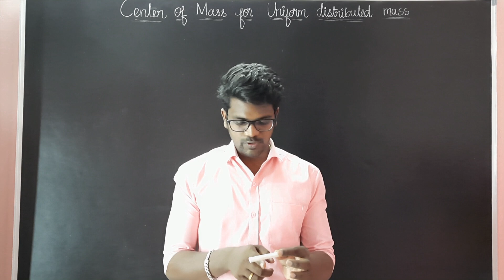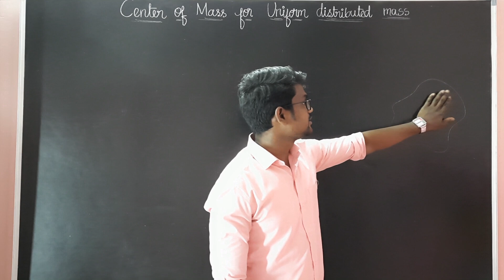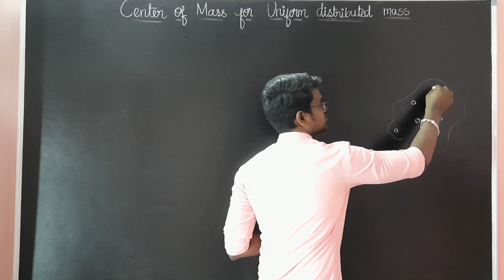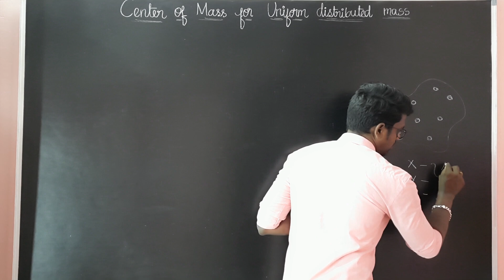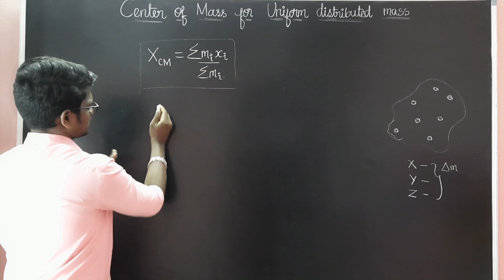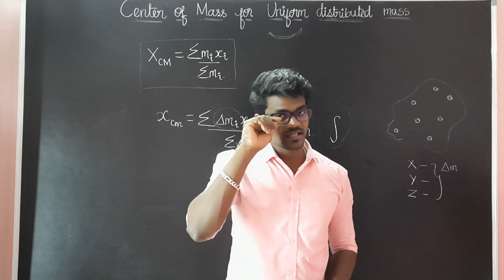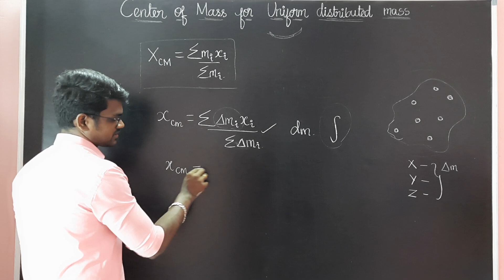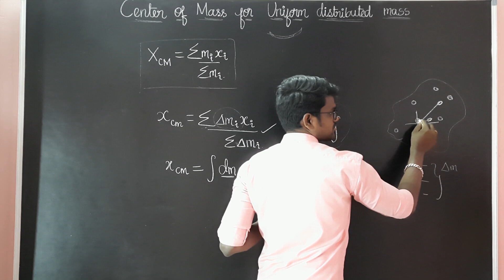Center of Mass|Uniform Distributed Mass|Physics 11|Tamil|Muruga MP